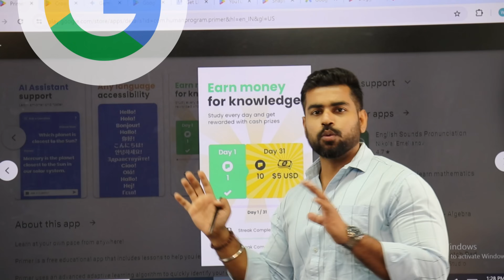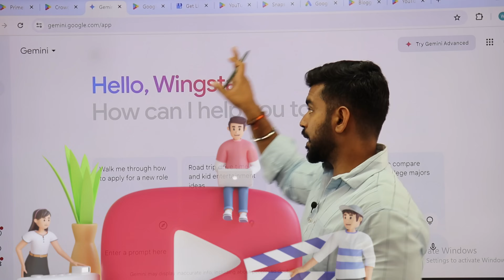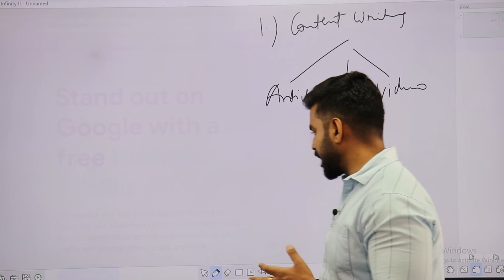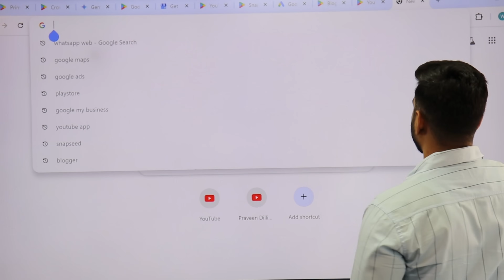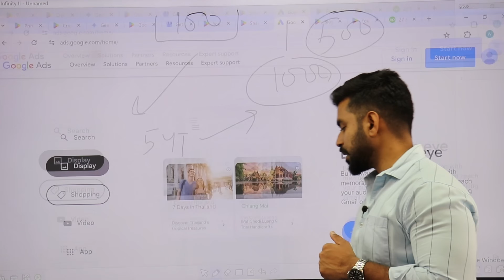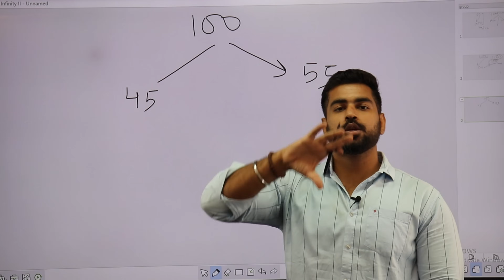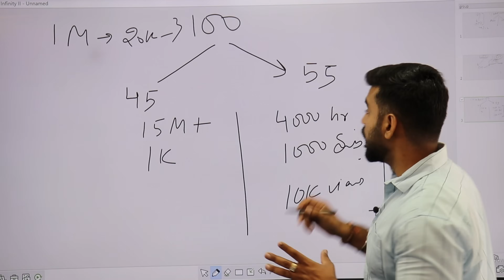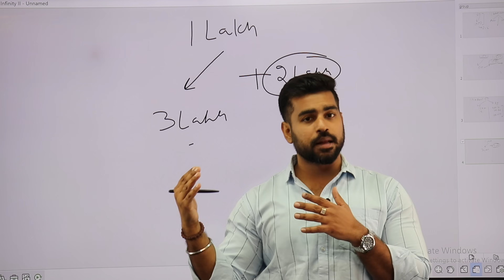10 Free Money Apps Launched by Google | Best Money app 2025 | Earn Money Online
If you want to learn how you can make REAL Money online or Earn Income online then apply to this Course now

Most Advanced AI Based Digital Marketing Program

Price is only 799 for first 200 Students(Limited Seats)
You will get Free Certificates after completion of course.
14+ Digital Marketing concept explained which includes AI Tools as well.